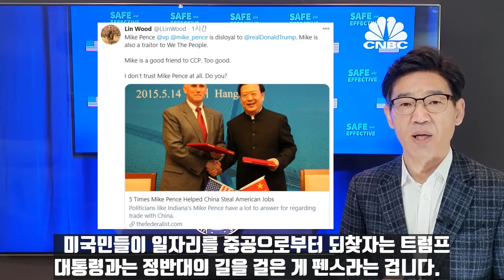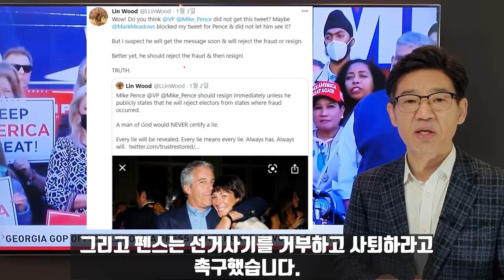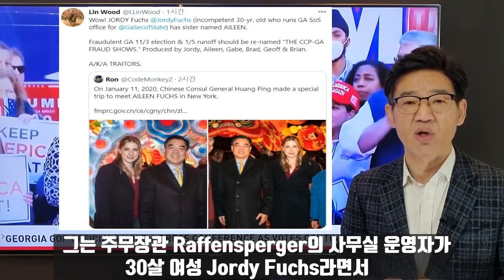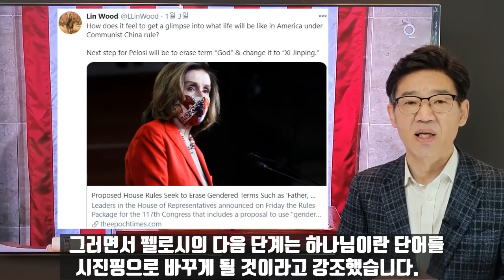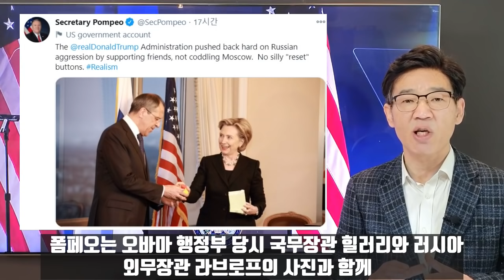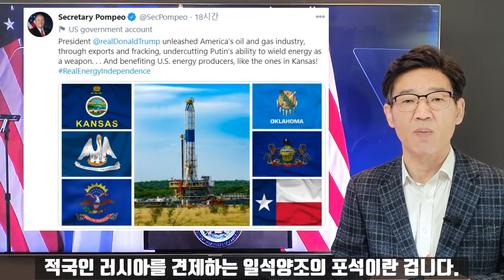펜스 부통령, 과거에는 친중파?/Brilliance of Pompeo Diplomacy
린 우드 변호사가 펜스 부통령의 과거 행적을 밝히면서 다시 그를 공격했습니다. 펜스 부통령이 인디아나 주지사로 재직했을 때 Hoosier(인디아나 시골주민)들의 일자리를 중공이 도둑질하도록 조장한 인물이라는 겁니다. 중공에 빼앗긴 일자리를 되찾자는 트럼프 대통령의 정책에 반하는 길을 걸었다고 린 우드 변호사는 Federalist의 보도를 인용해 펜스를 비판했습니다. 펜스는 2015년 저쟝성을 방문하기도 했는데 당시 교류파트너가 중공에서 교회를 탄압하고 나중에는 홍콩국가안전법을 강행한 샤바오롱이란 인물이었습니다. 펜스는 일단 트럼프 편에 서는 듯한 제스쳐를 보였지만 그다지 적극적이지는 않은 모습을 보이고 있습니다. 반면 폼페오 국무장관은 결정적인 순간에 트럼프 대통령을 돕고 있습니다. 러시아게이트 누명을 밝히려는 듯 트럼프행정부만큼 러시아에' 단호하게 대응란 정부는 없었다고 팩트를 조목조목 짚어가며 설명했습니다. 트럼프 대통령의 셰일가스 에너지 정책에 대해서도 미국민을 부유하게 하는 한편 에너지무기화를 시도하는 러시아를 견제하기 위한 것이라고 설명했습니다. 또 북한문제도 언급하면서 과거 오바마 행정부의 유화정책과 이른바 전략적 인내를 비판했습니다. 최대 압박을 가한 이후 북한의 핵실험과 장거리 미사일 시험발사 같은 도발행위가 사라졌다고 지적했습니다. 그리고 북한을 무능한 중공손아귀에 내버려 두는 일은 없다고 단호하게 말했습니다.  폼페오의 이같은 외교성과  과시는 트럼프 2기 행정부가 들어설 것이라는 자신감에서 나온 것으로 해석되고 있습니다.

*자발적 후원
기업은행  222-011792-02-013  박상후